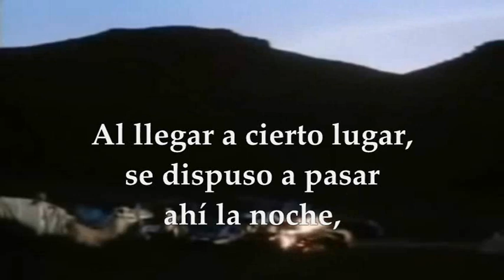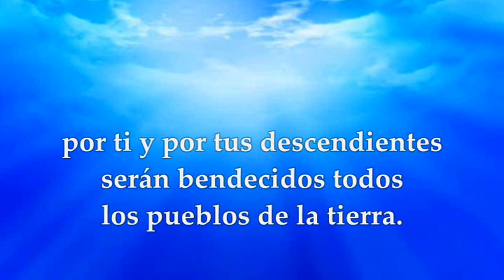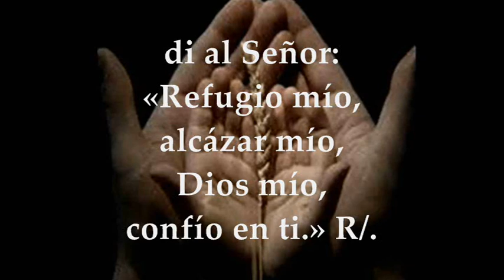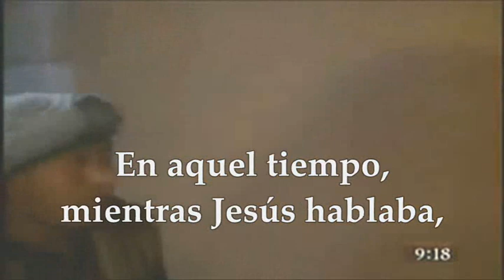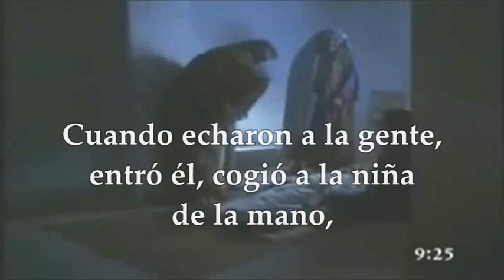EVANGELIO LECTURAS EUCARISTÍA LUNES JULIO 5 DE 2021 MATEO 9,18-26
LECTURAS Y EVANGELIO EUCARISTÍA LUNES XIV SEMANA DEL TIEMPO ORDINARIO CICLO B LUNES JULIO 5 DE 2021
Primera Lectura: Del libro del Génesis 28,10-22
Salmo 90,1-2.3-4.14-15ab R/. Dios mío, confío en ti
Evangelio según san Mateo 9,18-26